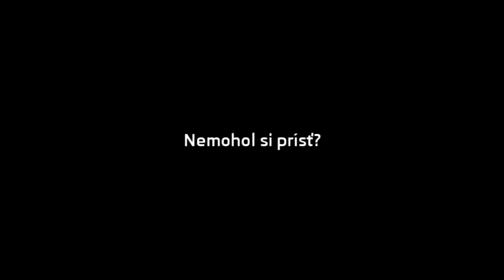Halloween party 2012 by Universal Media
Different Halloween party by Universal Media in Dubna Skala Zilina